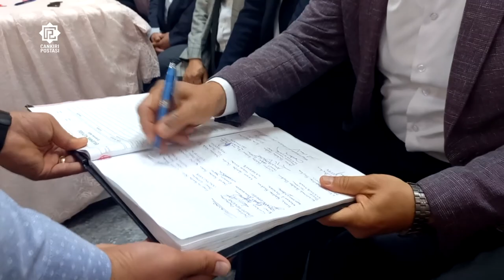Atkaracalar Belediye Başkanı Harun Oflaz dünya evine girdi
Atkaracalar Belediye Başkanı Harun Oflaz ve Nilgün Erden ile Özleyiş Topbaş Kültür Merkezinde gerçekleştirilen düğünle dünya evine girdi.